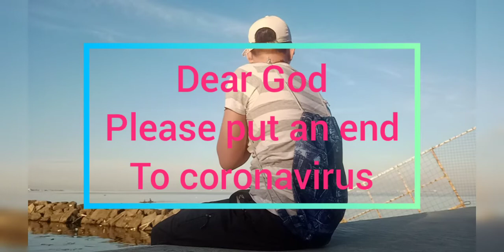Prayer of Silent